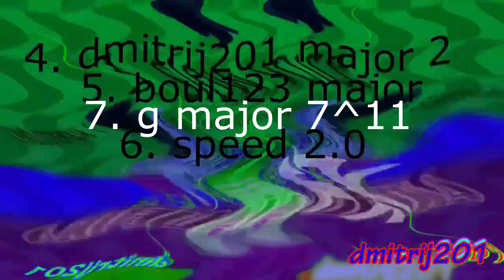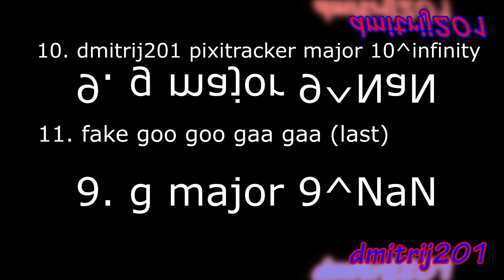the real 201 render pack collection